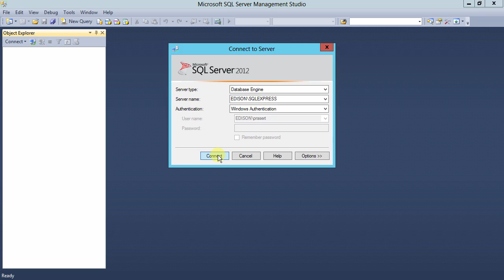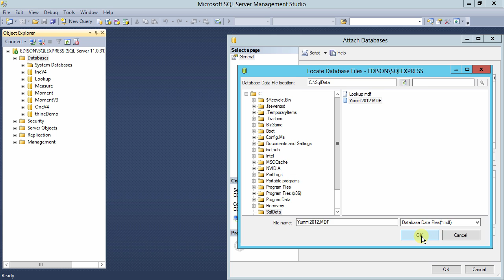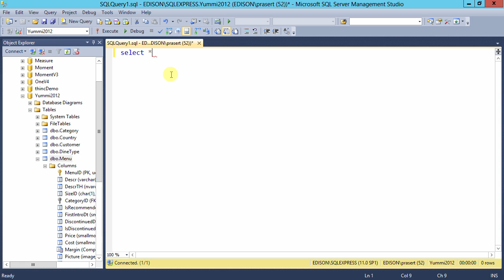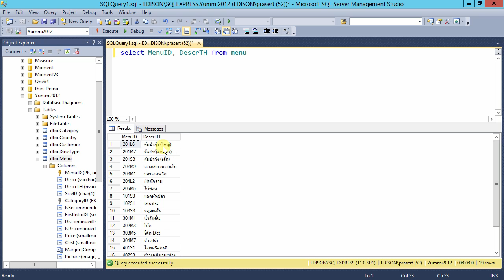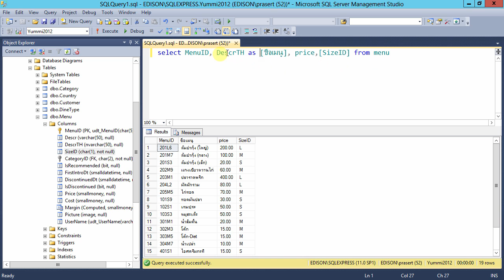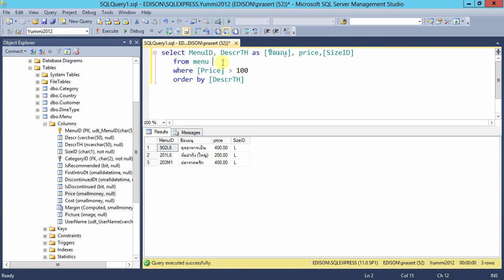สอน SQL: การใช้คำสั่ง SELECT เพื่อสืบค้นข้อมูล ตอนที่ 1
สาธิตการใช้งานคำสั่ง SELECT เพื่อสืบค้นข้อมูล
ดาวน์โหลด database file (Yummi2012) ได้ที่